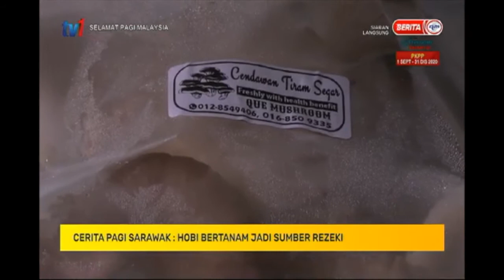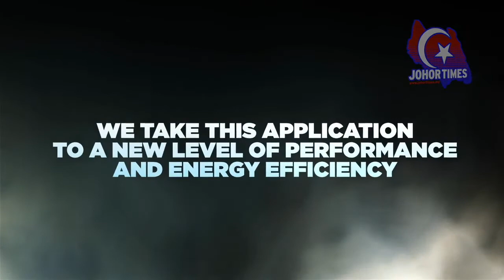SOULofJOHOR - CERITA PAGI SARAWAK